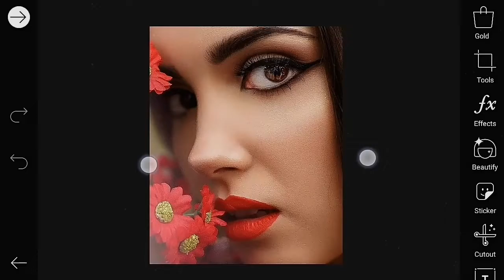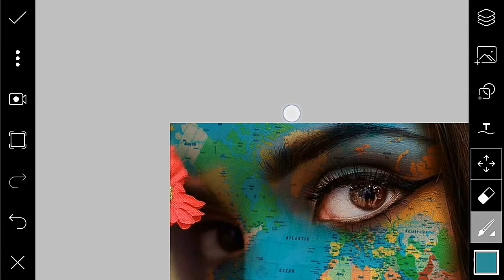Face Map Editing | PicsArt Tutorial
Hi guys, wellcome to our channel Editing 2.0 This channel is all about editing, tips, tricks, video

Used Stock link.